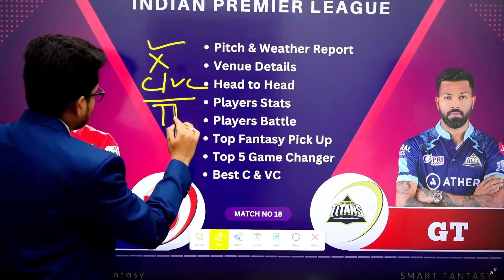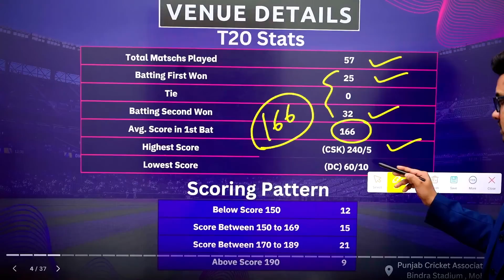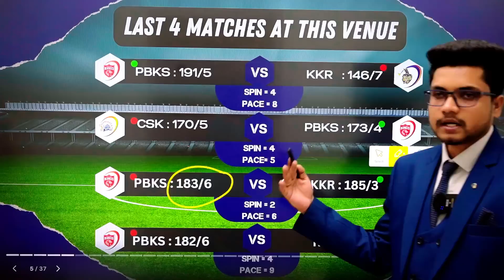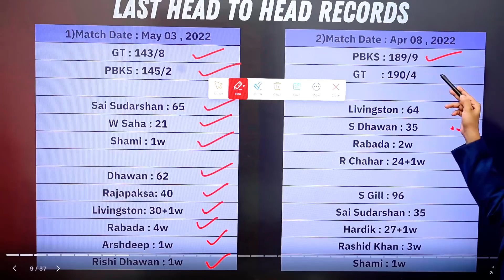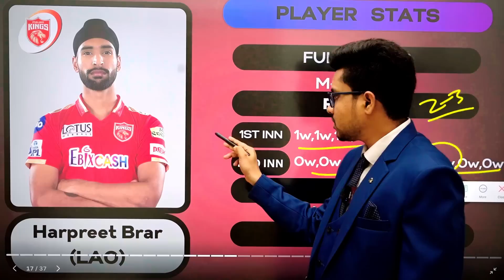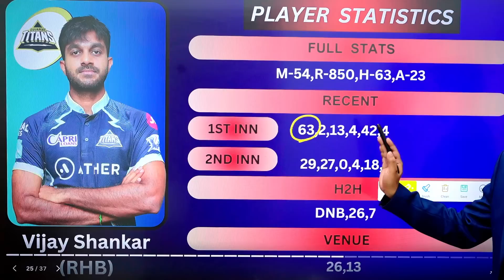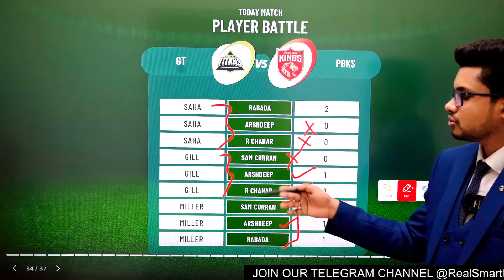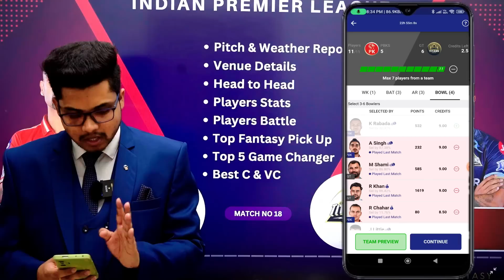PBKS vs GT Dream11 Prediction | PBKS vs GT 2023 Dream 11 Team Today | 1st Rank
PBKS vs GT Dream11 Prediction | PBKS vs GT Dream11 | PBKS vs GT Dream 11 Team Today Match Fantacy | Ipl2023

(If Link Don't Work Go on Telegram and Search @RealSmartFantasy and Join our Telegram Channel)

1. This analysis is based on my Understanding, knowledge and instinct .While selecting your team, consider the points mentioned and make your own decision.

3. This game involves an element of financial risk and may be addictive. Please play responsibly and at your own risk.